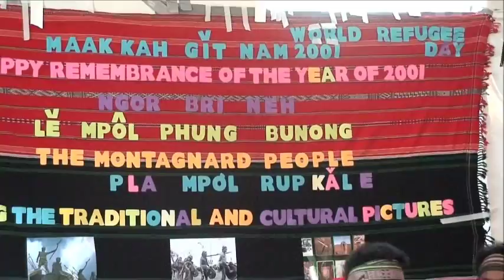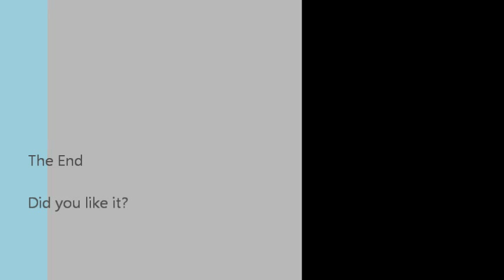Bunong Traditional DancePart 3